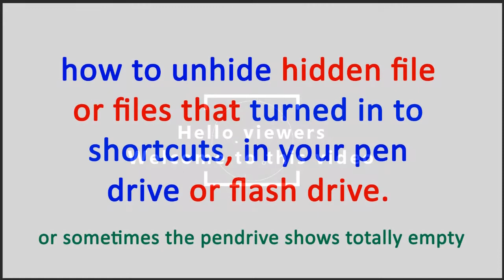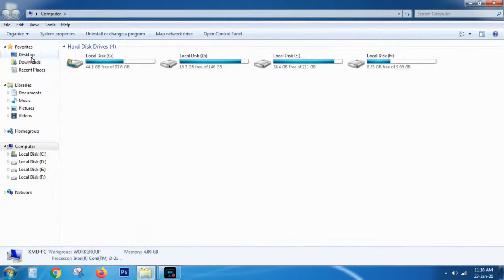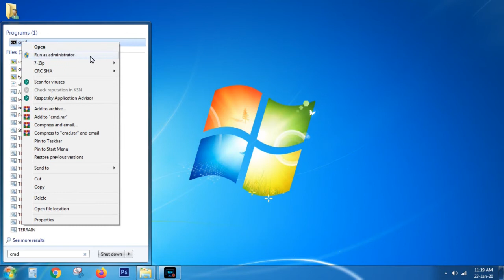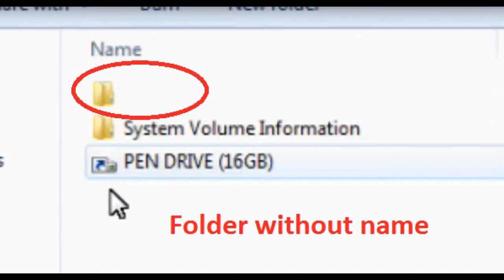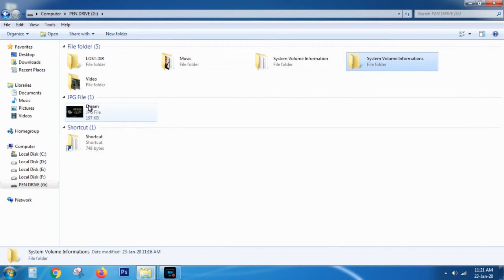How to recover or unhide hidden files in pen drive that turned into shortcuts- 100% Works (Fixed)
How To Recover or unhide hidden files and data from A Virus-infected USB Drive? Sometimes our pen drive or flash drive shows empty even if data exists in it. The Pendrive only shows some shortcut files in it. actually, it happened due to a computer virus infection. The Virus is called the Shortcut virus. It changes the attributes of files and makes them hidden.
In this video, we are sharing the steps to Show Hidden Files files Caused by Virus Infections. These tips help you to unhide or recover your Hidden Files in a USB Pen drive Caused by Shortcut Virus. Learn to recover files that turned into shortcuts in Pen drive. A very simple guide that works 100%.
Learn how to unhide shortcut files in Pendrive or recover deleted files from Pendrive, memory card, hard disk, and PC easily. Easy fix for unhiding hidden files in Pendrive.
After watching this video, you will able to recover hidden files that show as a short cut.